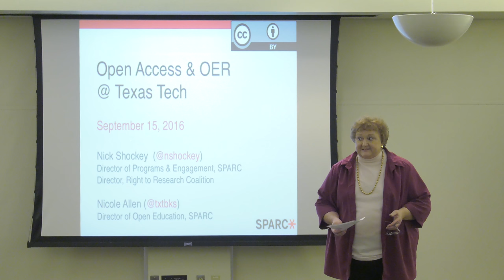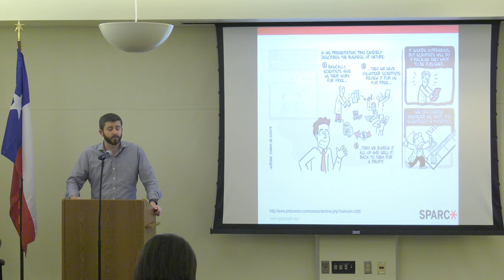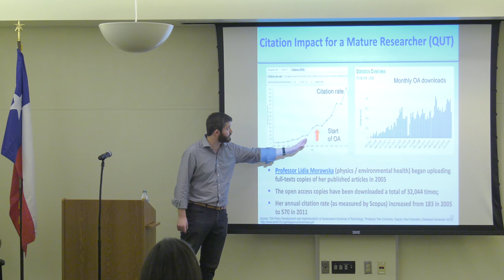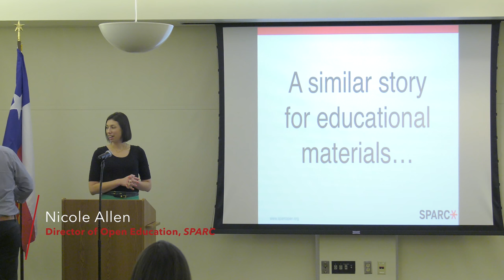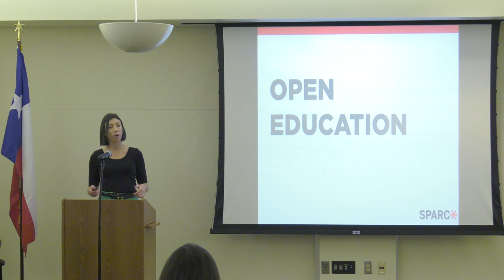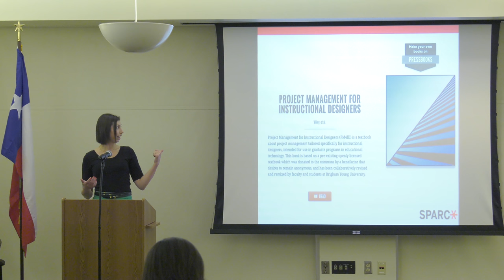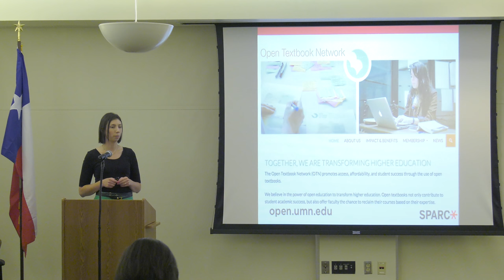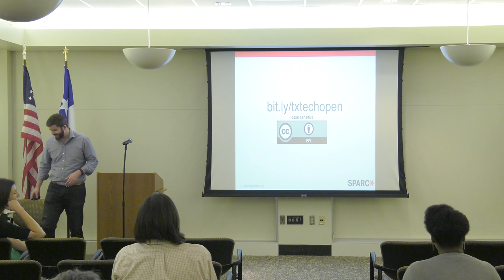SPARC - Open Access & OER